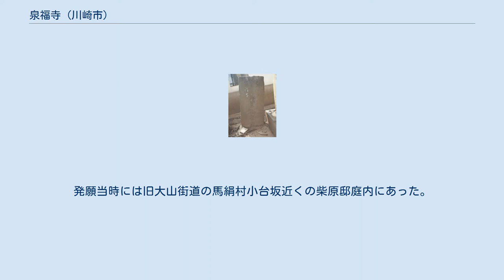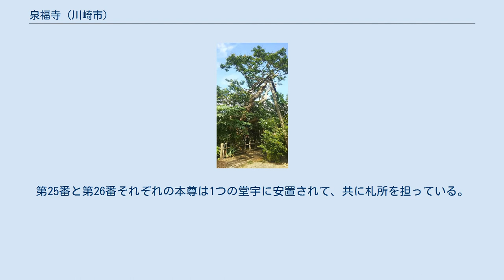泉福寺 (川崎市)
泉福寺（せんぷくじ）は、神奈川県川崎市宮前区馬絹にある天台宗の寺院。
 天台宗に属し、山号を「平栄山」という。
創設年代は不詳であるが、開山は義天と伝わる。
寺の中興は、智賢（1505年（永正2年）4月28日寂）である。
本堂は1847年（弘化4年）12月に老朽化のために建て替えられている。
本尊は不動明王で、武相不動尊霊場第23番札所である。
その他に阿弥陀如来と子育地蔵尊を祀り、玉川六阿弥陀の第6番札所である。
 泉福寺は、准西国稲毛三十三所観音霊場第25番及び第26番札所でもある。
第25番は境内にある「千手堂」で、本尊は千手観世音菩薩である。
千手観世音菩薩は、身の丈7寸（約21センチメートル）の像である。
山田平七という人物が発願し、泉福寺所有の山林の道に面した地所に境外堂宇として観音堂を建立した。
堂は現存しないが、宝永から天保にわたる時代の堂守の石碑が現存している。
天保のころに本尊の千手観世音菩薩は泉福寺に遷座されて、千手堂が建立された。
 第26番も山田平七の発願によるものである。
こちらの本尊は聖観世音菩薩像で、身の丈は7寸6分（約23センチメートル）の像である。
発願当時には旧大山街道の馬絹村小台坂近くの柴原邸庭内にあった。
堂宇の炎上によって、柴原は本尊を泉福寺に納めたが、その年代は不詳である。
第25番と第26番それぞれの本尊は1つの堂宇に安置されて、共に札所を担っている。
 その他には、薬師如来像や馬頭観世音碑、花供養碑などがある。
薬師如来像は古文書の記すところによれば、嘉永年間（1848年から1854年）の初めに農民が泥中から発見したものという。
馬頭観世音碑は、1863年（文久3年）に地元の馬飼育者が奉献したものである。
花供養碑は、1963年（昭和38年）に建立されたものであるが、泉福寺ではすでに江戸時代から花の供養を執り行っていた。
 境内には、樹齢800年といわれるイチョウの古木や、樹齢四百数十年というサルスベリの老木があり、それぞれ「まちの樹50選」に選ばれている。
 境内には、本堂の他、三仏堂、馬頭観音、墓地等が存在する。